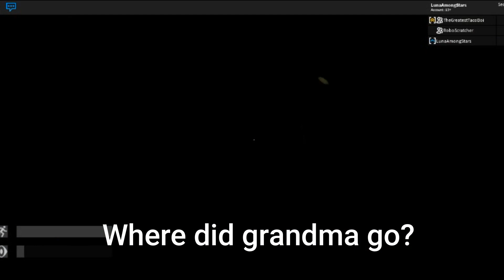Playing RVVZ Nenny's garden (Roblox horror game)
Hello! Today Luna, Robo and Tacos are playing this strange horror game called Nenny's garden by RVVZ (the creator of the rake) on roblox!
It's supposed to be meme-ish and scary at the same time... interesting.

Recorder: LunaAmongStars
Gameplay: LunaAmongStars, Roboscratcher, TheGreatestTacoBoi
Editor: CheeseWOAH

chees didn't join because COWARD